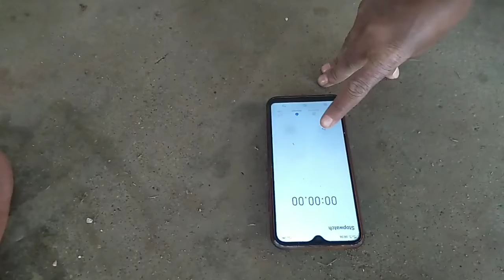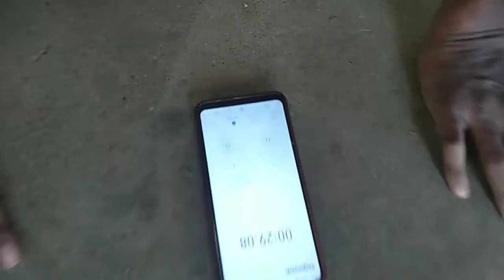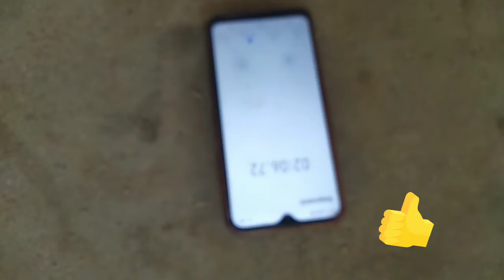how to inprove hand power with challenge ll fitness ll morning excersice r4vlog challenger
bhut simple hai hand power ko inprove krna app v kisi wall par hamare trh se kr ke apne hand ko strong bha sakte hai bas ise aap daily kre fir apke hand puri trh se strong ho jayga
thannks for watching
fintess challenges
fitness
fitness challenge in 2021
fitnes challenges
fitness freak
funny
funny with challenges
morning
morning excersice
excersice
daily workout
workout
everyday workout
morning routine
moring rountine
daily workout
fitness is my passion
every challenges
daily challenges
subh ka challenges
daily subh ka challenges
fit rho challeng
 challenge
challenges
funny video
new challenge
weight loss challenge
workout challenge
butt exercise challenge
fitness challenge
daily challenge
acting challenge
fitness challenge for beginners
push ups challenge
funny fitness challenge
daily vlogs
daily vlog
daily vlogs india
family vlogs
daily vlogs family
vlogs
daily vloggers
daily vlogging
van life daily vlogs
daily routine
new vlogs
fitness
daily workout
daily fitness routine
daily workout routine
fitness routine
daily workout programme
daily hiit workout
love sweat fitness
my daily routine fitnessd
 workout at home
daily workout for women
daily exercise
my fitness routine
buddy fitness
fitness routine for beginners
daily abs workout
daily home workout
fitness tips
fitness vlog
at home daily workout
daily
r4vlog challenger
love you
take care you and your family